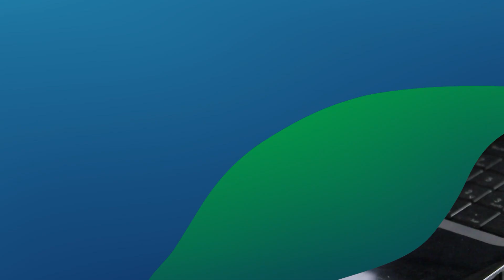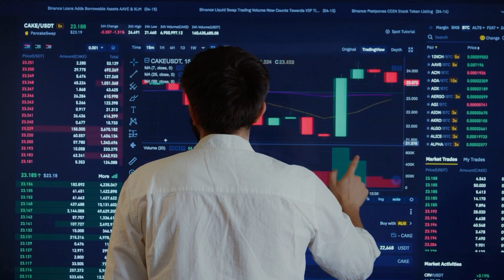Modelo Neo-ciberhumanista desde la Investigación